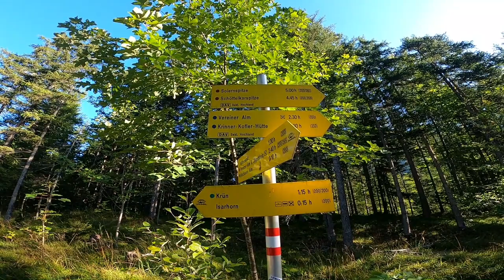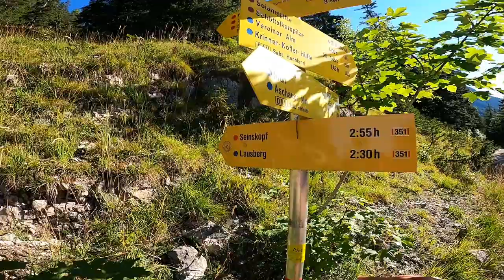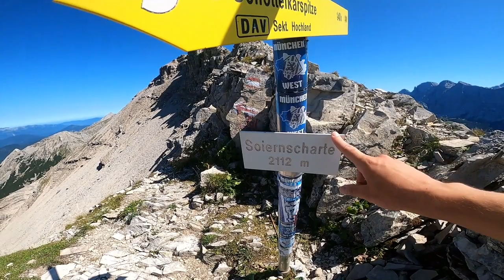Die Schönheit des Karwendels: Soiern-Umrahmung 8 Gipfel Wanderung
🏞️ Erlebe das wunderschöne Abenteuer im Karwendelgebirge! Begleite mich auf meiner Wanderung durch die atemberaubende Soiern-Umrahmung in der Nähe von Mittenwald und Krün. 🏔️

Diese anspruchsvolle Tour umfasst 8 Gipfel und führt uns durch die majestätischen Berge des Karwendels, wo wir insgesamt 1850 Höhenmeter überwinden werden. Diese Herausforderung erfordert eine solide Grundkondition und darf keinesfalls unterschätzt werden.

Während des Videos nehme ich dich mit auf eine Reise durch diese faszinierende Berglandschaft, teile atemberaubende Panoramaaufnahmen, inspirierende Momente und praktische Tipps für die Wanderung. Bitte beachte, dass es besonders im Sommer wichtig ist, ausreichend Wasser mitzunehmen, da es nur zu Beginn und am Ende der Tour die Möglichkeit gibt, deine Vorräte aufzufüllen.

Ob du ein erfahrener Wanderer oder ein Naturliebhaber auf der Suche nach neuen Abenteuern bist, dieses Video bietet dir Einblicke in eine der aufregendsten Wanderungen, die das Karwendelgebirge zu bieten hat.

Wandere mit mir, entdecke die Schönheit der Alpen und lass dich von der Soiern-Umrahmung-Wanderung inspirieren! 🌄